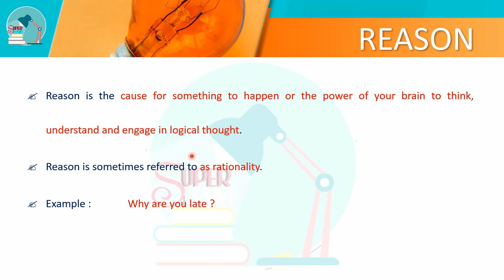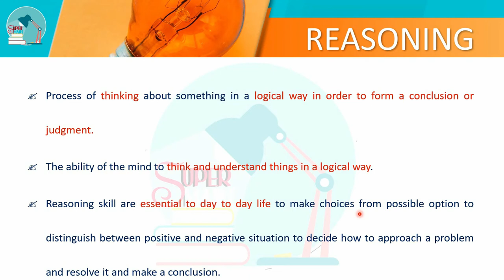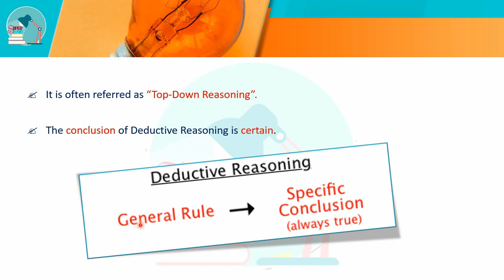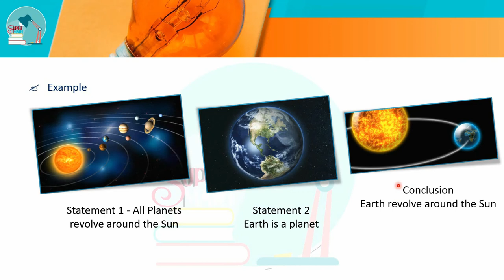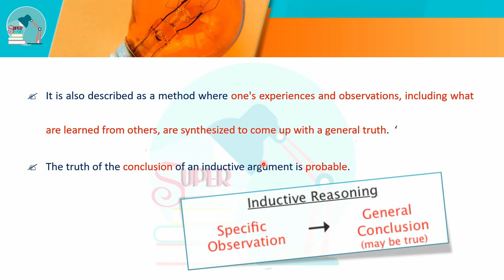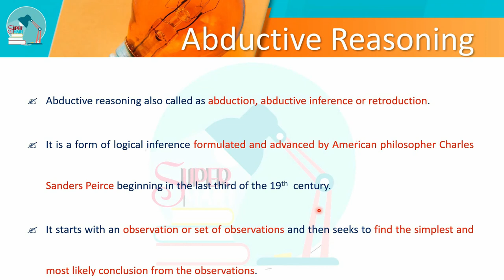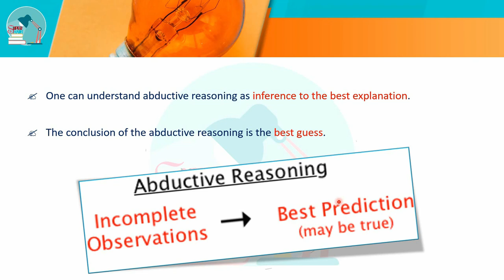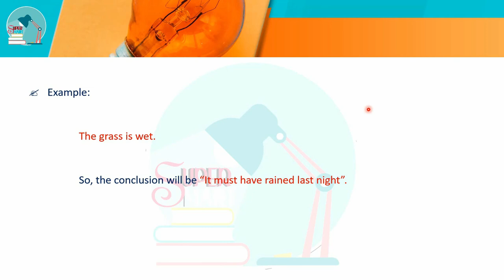TNPSC General Science(General Topic) | Class 2 - Power of Reasoning in English/Tamil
This video is about the topic Power of Reasoning. In this video, the content will be in English and the explanation will be Tamil.